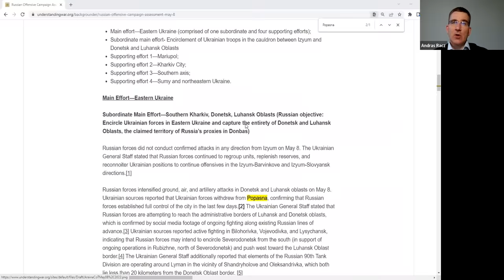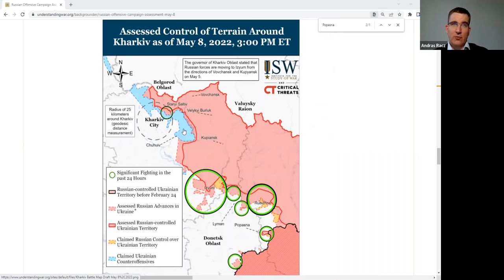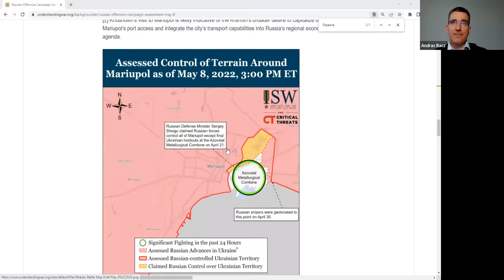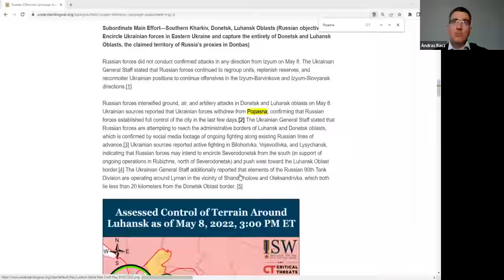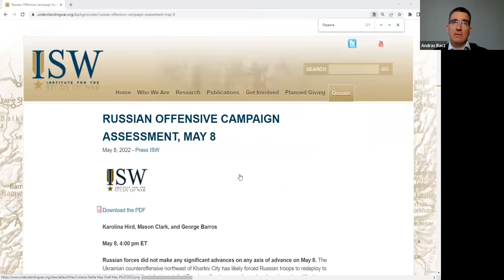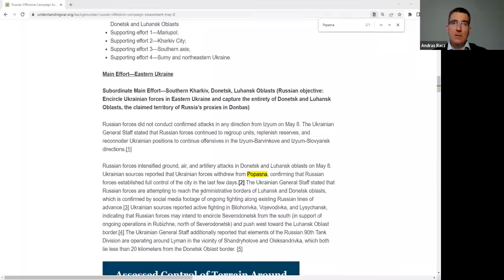Háború a kibertérben - Rendkívüli Hősök Tere Szalon V.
A Hősök Tere Alapítvány ötödik rendkívüli szalonján Keleti Arthur kibertitok jövőkutatóval, valamint Rácz András Oroszország-szakértővel beszélgetünk a hadviselés kiberbiztonsági aspektusáról, valamint (többek között) Putyin mai beszédének jelentőségéről.

Az ukrán-orosz háborús helyzetben mi a Hősök Tere Alapítványnál is felelősséget érzünk, és szeretnénk magunk is jobban, mélyebben érteni, valójában mi zajlik most nemcsak körülöttünk, hanem velünk is. Ezért indítottuk Rendkívüli Szalon sorozatunkat.